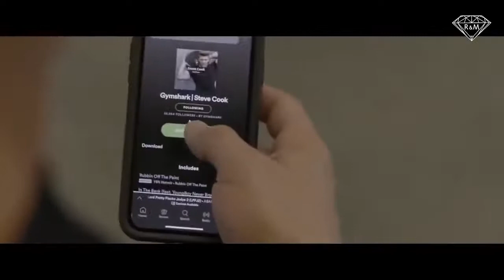Best Workout Music Mix 💪 Gym Motivation Music 2021 💪 - Fitness Motivation 2021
Share on social networks!
IMPORTANT !!
I will respond within 24 hours. There is never a need to strike a video down when you can get it removed within the same day and keep the channel and yourself happy